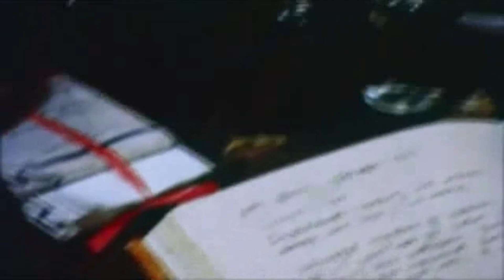Cannon Films Countdown # 19 - I. Monster (1971) ft. The Loose Cannons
This week the Loose Cannons and special guest Jay Clarke from thehorrorsection.com watch the 1971 Dr Jekyll and Mr Hyde adaptation I, Monster, starring the late great Christopher Lee and Peter Cushing.

Psychologist Charles Marlowe (Lee) invents a drug which will release his patients’ inhibitions. When he tests it on himself, he becomes the evil Edward Blake, who descends into a life of crime and murder. Marlowe’s lawyer (Cushing) initially believes that Blake is blackmailing his friend until he discovers the truth. Is I, Monster worthy of the Cannon canon?